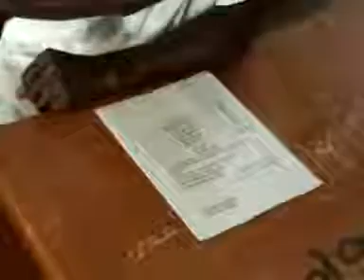WARKII LAASCANOD IMTAXAANADA